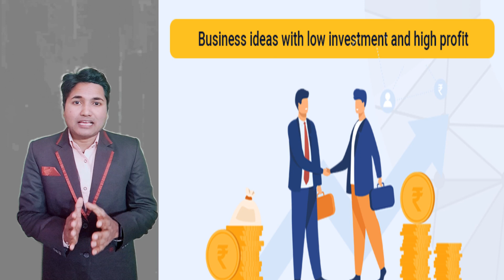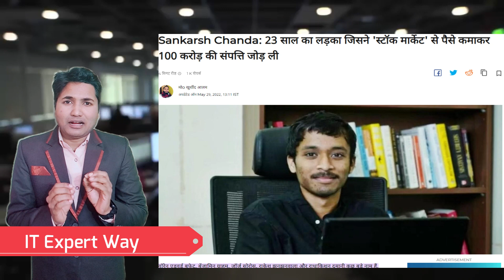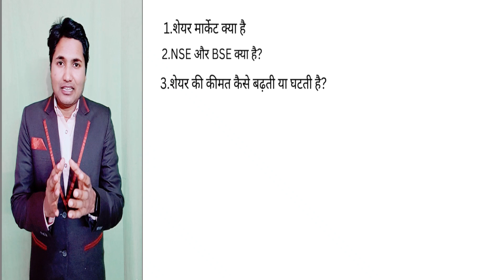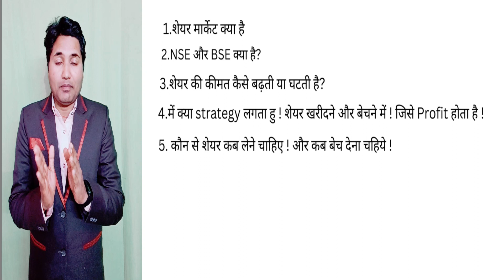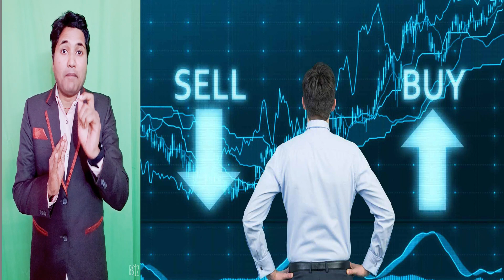Business ideas | business ideas 2022 without investment | small business ideas | startup ideas